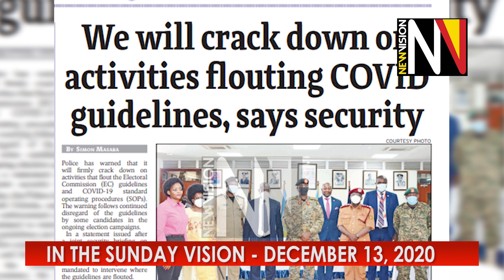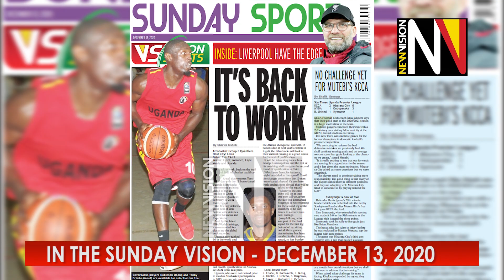In the Sunday Vision December 1,3 2020